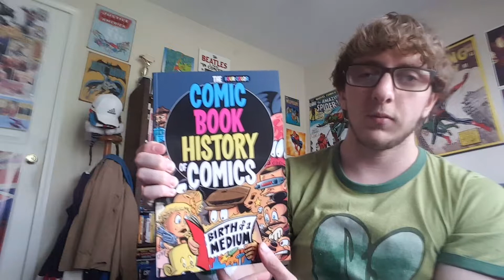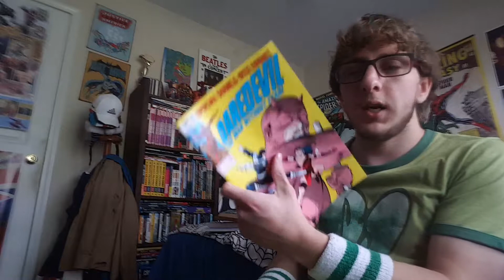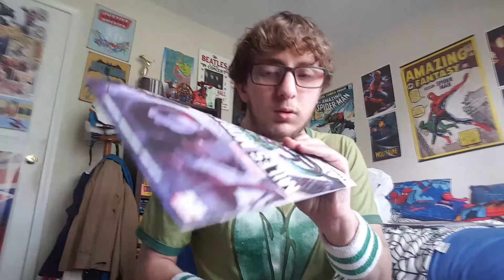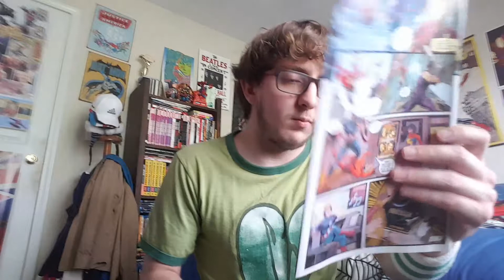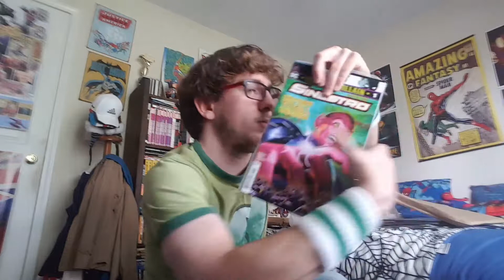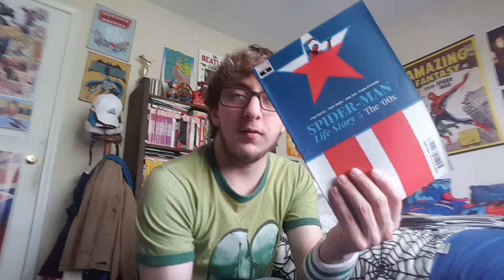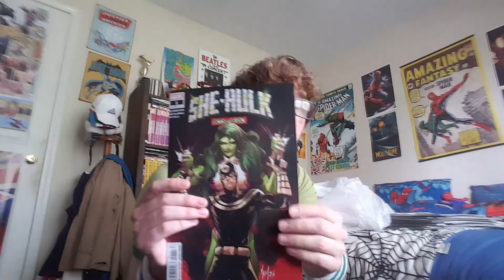National Comicbook day haul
I went to the comicbook store on Saturday the 21st. Let's see what I got.